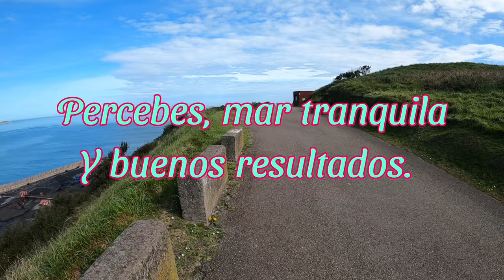Percebes, mar tranquila y buenos resultados.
En el día de hoy fui con los compis a gijón, a Aboño, un lugar con una bajada un poco escarpada y con buenas vistas, solemos venir aquí cuando la mar está quieta, dado que el lugar se pone muy duro casi siempre, hoy está muy buena y toca percebes, mar tranquila y buenos resultados, las risas y buenas vistas no faltaron.